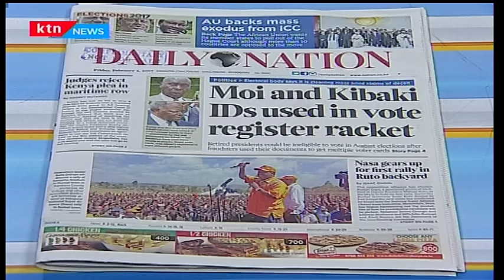Baby has coin in throat for a couple of weeks due to the prolonged doctor's strike